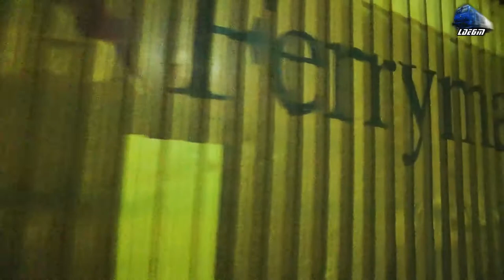DA609 008-1 H-FOX & Tren CTV Intermodal Train in Gara Oradea Station in Noapte/Night14 November 2017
DA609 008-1 H-FOX & Tren CTV Intermodal Train in Gara Oradea Station in Noapte/Night - 14 November 2017

1:Cargo Trans Vagon/FOX Rail Freight Train/Marfar/Guterzug - 060-DA/LDE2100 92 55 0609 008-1 H-FOX/RO-CTV

14 November 2017